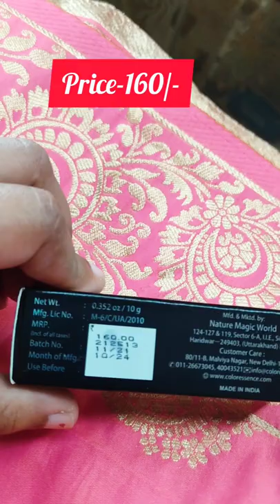Coloressence Makeup Panstick Review